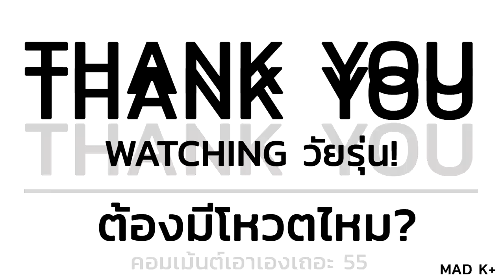DISS BATTLE | P9D vs NIL Lhohitz + LouisStryx(RIN) + Nazesus(RIN)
DISS BATTLE | P9D vs NIL Lhohitz + LouisStryx + Nazesus

ใครตามๆ รายการ Rap is Now อยู่คงทราบนะครับว่าตอนนี้มีการเปิด War กัน ถถถ

*** ขออภัยในส่วนของช่วงของ P9D เนื่องโดนทาง youtube แจ้งลิขสิทธิ์มา (งงๆ) เลยต้องมีปรับเสียงเล็กน้อย หากต้องการฟังตัวเต็มแน่นๆ มีลิงค์อยู่ด้านล่างตรงเครดิตจ้าาาา ซอรี่ๆ ๆ

+++ Credit +++

เพลงที่ 1 NIL LHOHITZ - THE WAR IS ON 2 | RAP IS NOW

เพลงที่ 2 P9d - Fuck all ya
Music by P9d Realflow : Fuck all ya : instrumental by Kevin Gates. / Credit : Go Grizzly

เพลงที่ 3 REAL ควยไร - หลุยส์ RAP IS NOW - DISS P9D

Ending : Park Bench by Gunnar Olsen